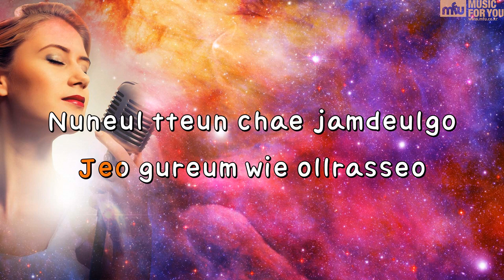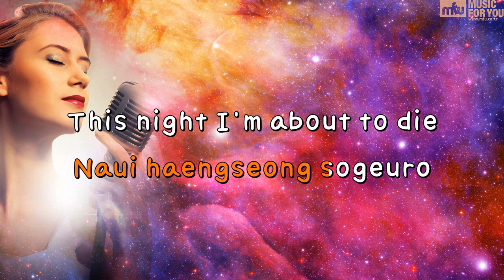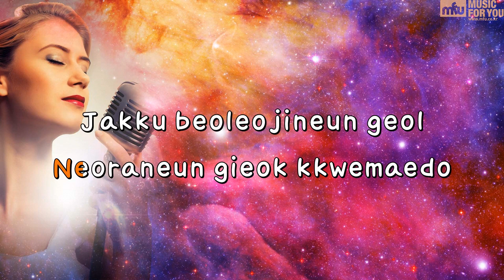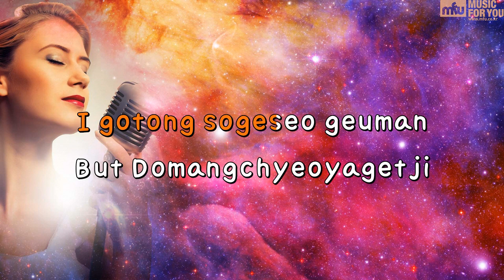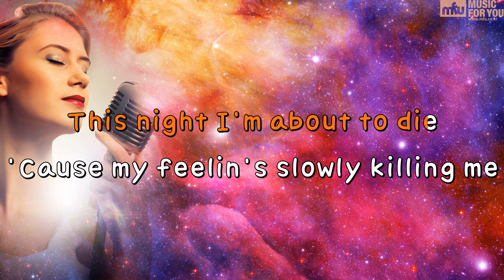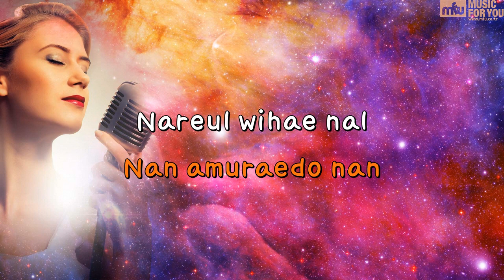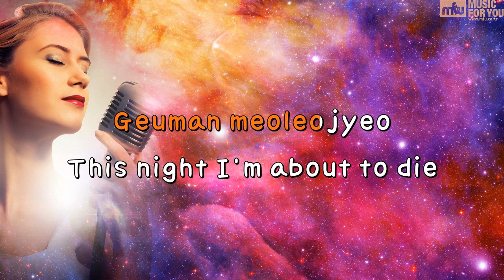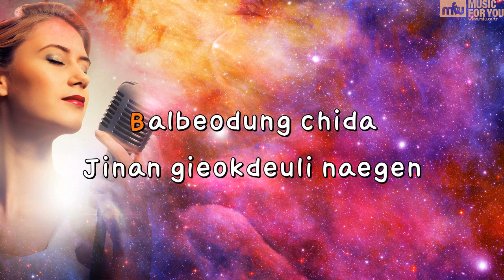This Night (Feat. Blue.D, Jhnovr)-Groovy Room(Instrumental & Lyrics)